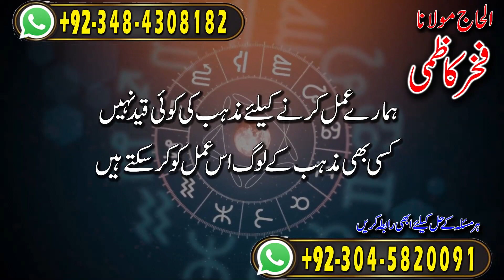Amil baba in Pakistan | Jiss ka Marzi dil Moom kar lainy ka Khas Amal | Fakhar Kazmi